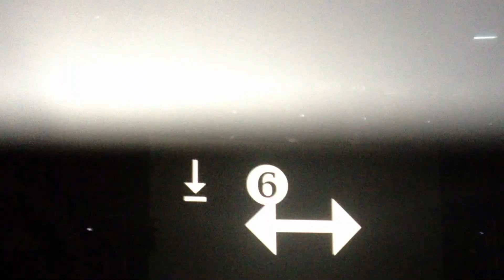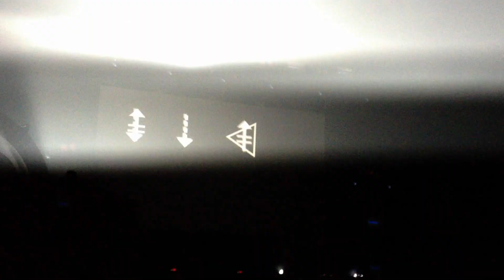Porter Robinson [Boulder Theater 07/06/2012] - VMS, Unison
This was the second video I took at Porter Robinson's Language Tour at the Boulder Theater.  Sorry again if the video is shaky.

Beginning:
Michael Woods - VMS (Original Mix)

Middle:
Porter Robinson - Unison (Original Mix)

End:
Porter Robinson - Unison (Mikkas Remix)

Hope you guys enjoyed the video!  I post lots of songs (not just concert videos) relatively frequently!  Thanks!